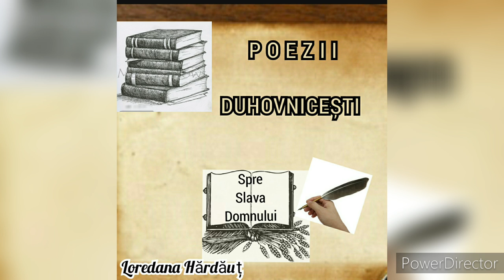Va fi un prea târziu cu lacrimi - Poezie - Loredana Hărdăuț